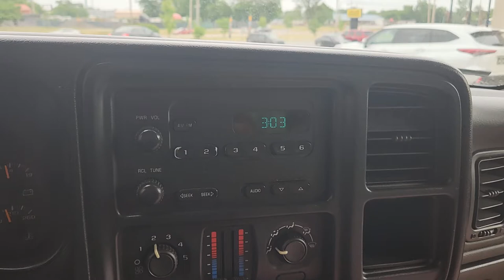2006 silverado k1500 Clock adjust on radio. How to set clock